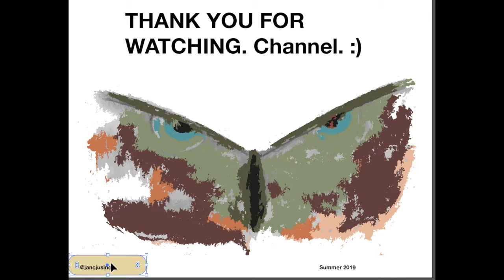Jan Jusino | Owl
Each episode shows the process of how I design an illustration on Adobe Illustrator. In this episode, Jan illustrates the face of an owl.